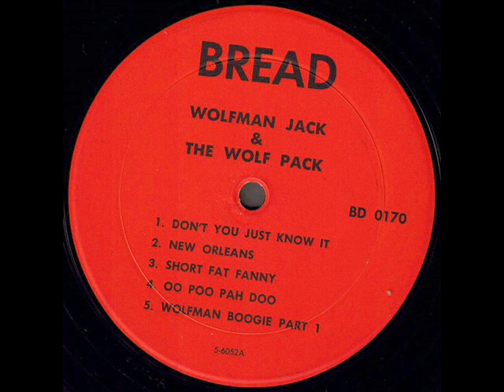Wolfman Jack & The Wolfpack 1965 *New Orleans*